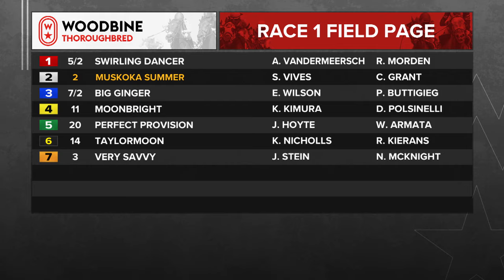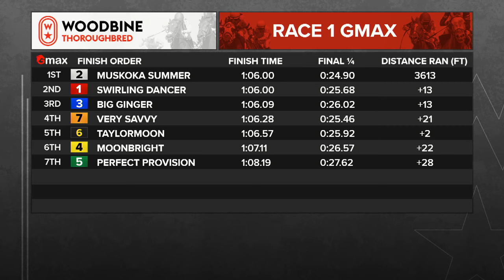Woodbine, Tbred, December 14, 2023 Race 1